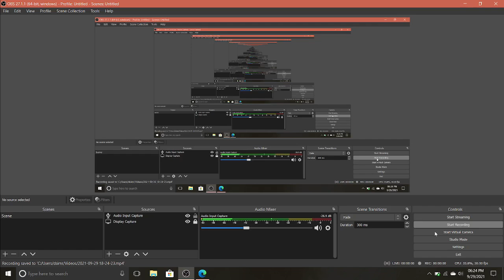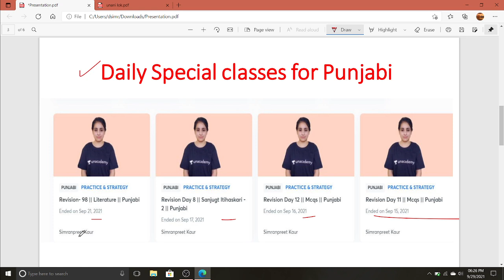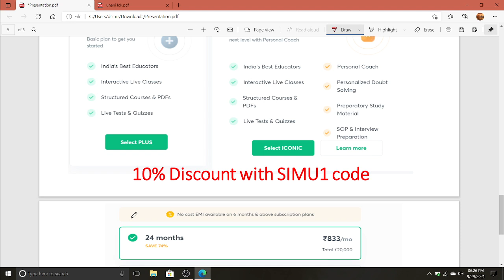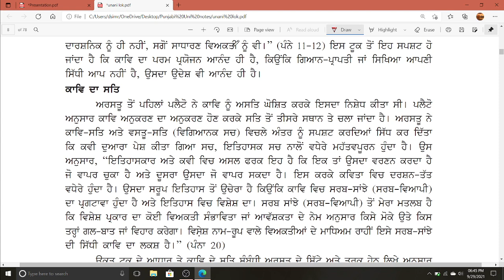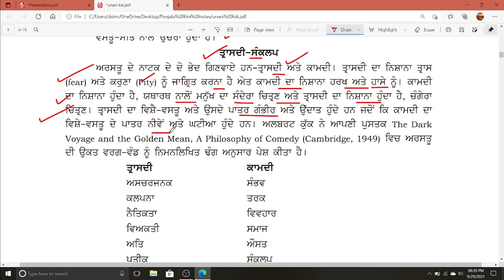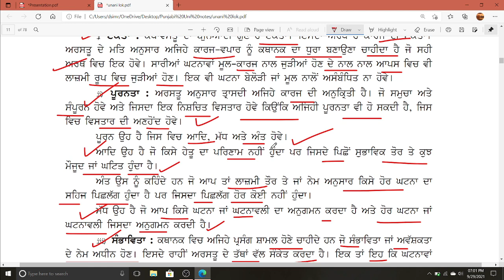ਅਰਸਤੂ- ਕਾਵਿ, ਅਨੁਕਰਣ